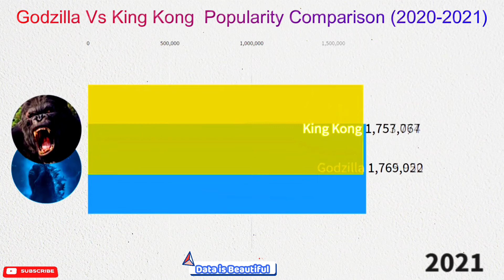Godzilla Vs King Kong - Popularity Comparison (2020-2021)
the movie || Godzilla vs Kong || is out, here's a video comparing the popularity by google searches between godzilla and kingkong in the last month.